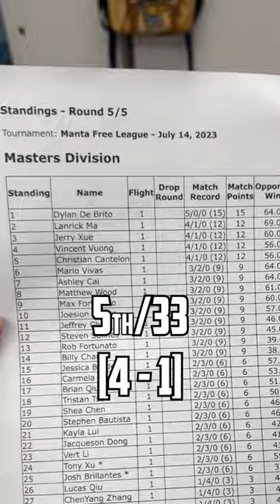Meowscarda ex! Weekly Pokemon Cards Tournament Vlog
I played Meowscarada ex and Arceus VSTAR at my weekly Pokemon TCG Tournament and this happened!